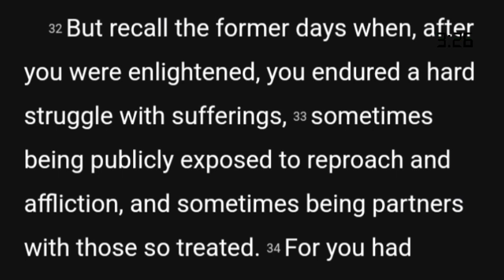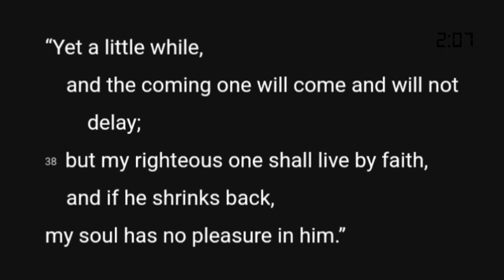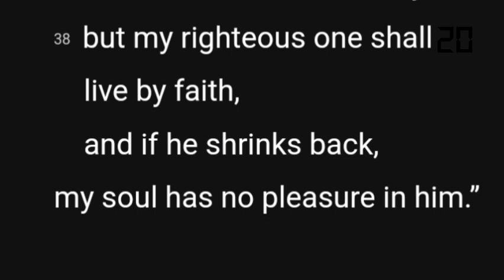January 27th, 2023 | Catholic Daily Reflections with Very Rev. Fr. Olaitan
January 27, 2023– Friday of week 3 Year I

Almighty Father,
    let your light so penetrate our minds
that, walking in your commandments,
    we may always follow you, our leader and guide.
Amen.